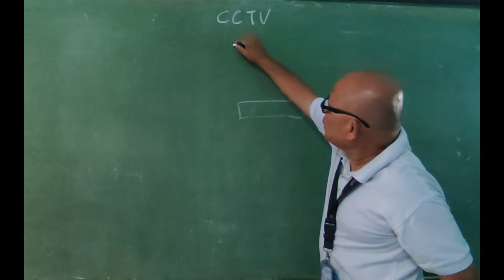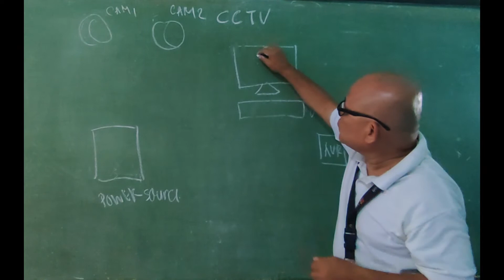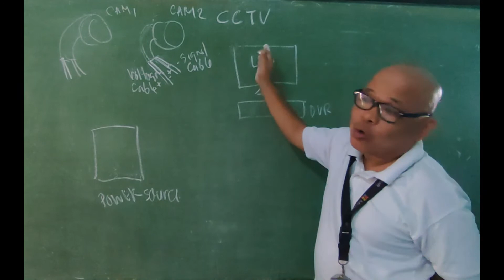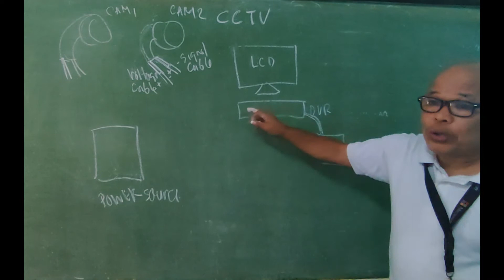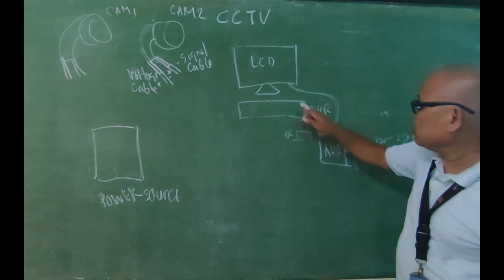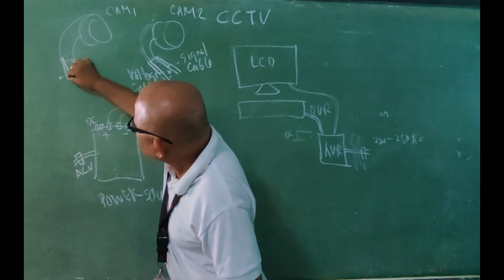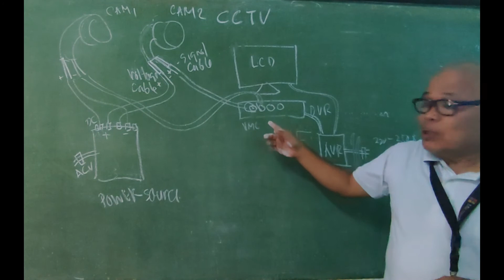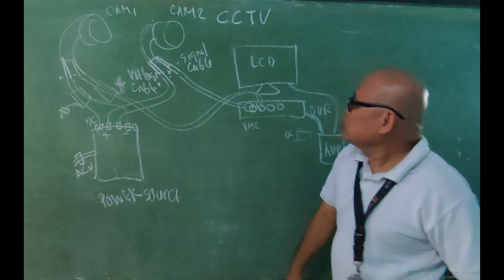Paano i-wiring ang CCTV Part 1: A reviewer for EIM NCII Assessment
Closed Circuit Television (CCTV) wiring fundamentals. Mahalgang kaalaman bago sumalang sa EIM NCII Assessment